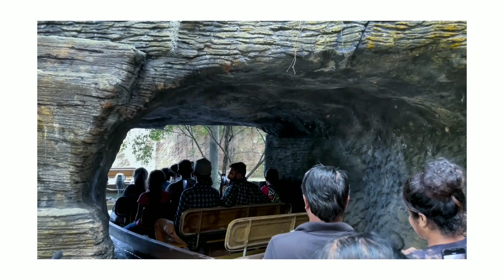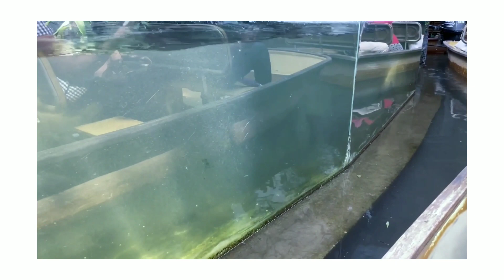Fish World | මාළු ලෝකය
The largest aquarium in Sri Lanka where you can see many different types of fish in one place

විවිධ වර්ගයේ මසුන් රැසක් එකම ස්ථානයකින් නැරැඹිය හැකි ශ්‍රී  ලංකාවේ ලොකුම මින් මැදුර

Some of the videos here are ccopyrighted